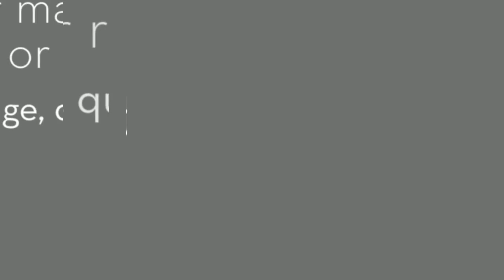roofing contractors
There are many reasons why you may want to hire one of the many fine Rockville roofers if you are a homeowner in Maryland. A roof may need repair or replacement due to age, quality of material...